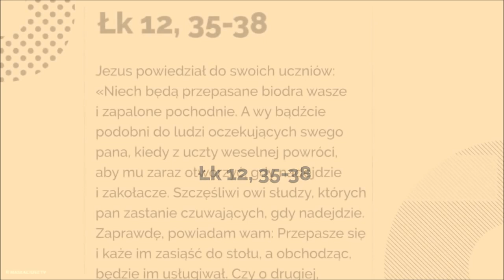Szczęśliwi owi słudzy których pan zastanie czuwających Łk 12 35 38 23 X 2018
Jezus powiedział do swoich uczniów:
«Niech będą przepasane biodra wasze i zapalone pochodnie. A wy bądźcie podobni do ludzi oczekujących swego pana, kiedy z uczty weselnej powróci, aby mu zaraz otworzyć, gdy nadejdzie i zakołacze. Szczęśliwi owi słudzy, których pan zastanie czuwających, gdy nadejdzie. Zaprawdę, powiadam wam: Przepasze się i każe im zasiąść do stołu, a obchodząc, będzie im usługiwał. Czy o drugiej, czy o trzeciej straży przyjdzie, szczęśliwi oni, gdy ich tak zastanie».